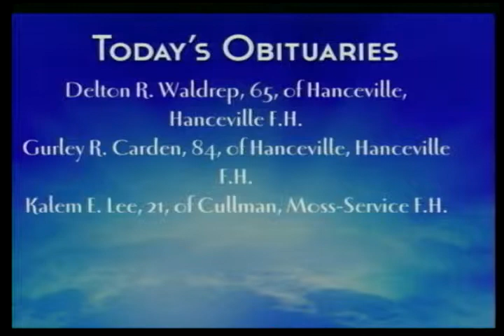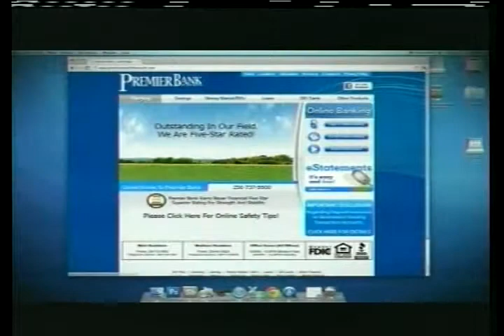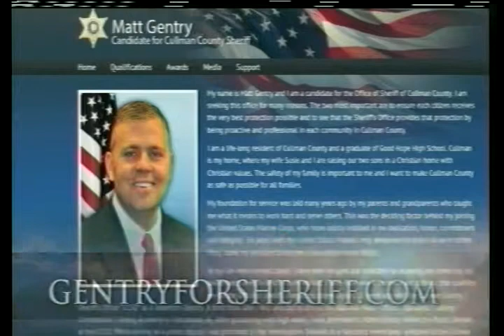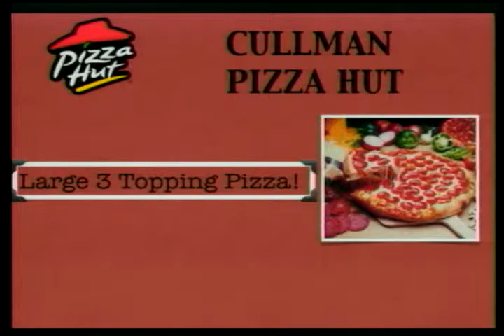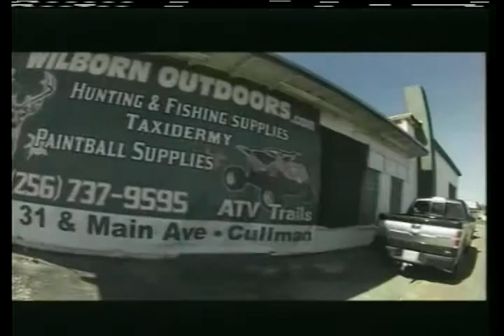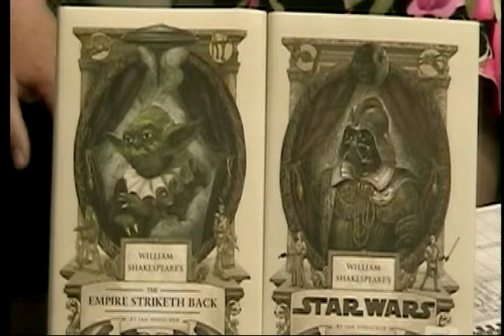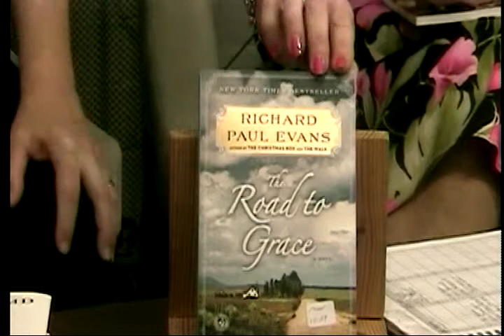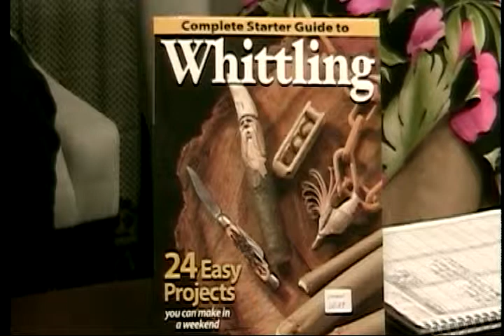Premier Bank Presents Today on 2 - May 21, 2014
Today, we talked with Deb Laslie from Deb's Bookstore!